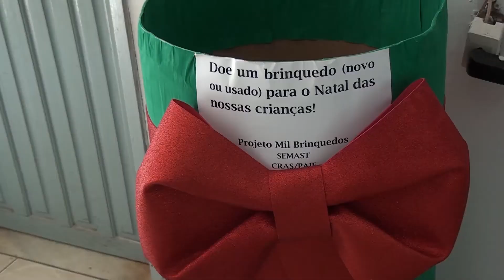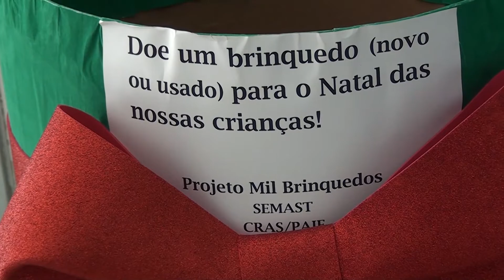CRAS - PROJETO MIL BRINQUEDOS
Projeto MIL BRINQUEDOS estimula solidariedade e arrecada brinquedos, onde serão distribuídos para crianças carentes que fazem parte do PAIF, serviço de proteção e atendimento integral a família.